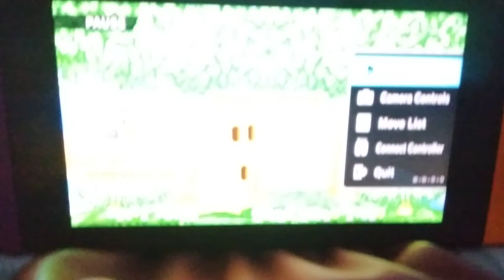Low tier god is still trash